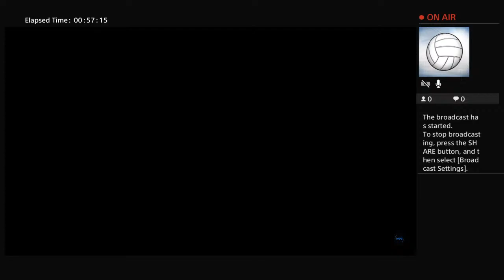DrBubblegum's Live Cold War Season 1